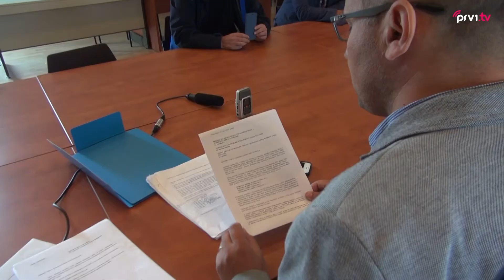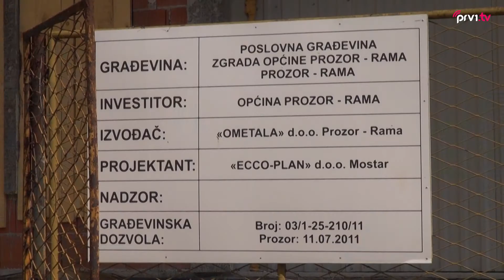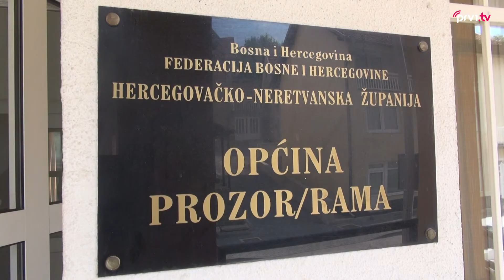Najavljena izvanredna sjednica općinskog vijeća u Rami nije se održala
Pod pitanjem „Tko se bogati na račun Rame“  trećina vijećnika Općinskog vijeća Prozor-Rama uputila je hitan poziv za održavanje izvanredne sjednice Općinskog kojeg potpisuje osam oporbenih vijećnika.